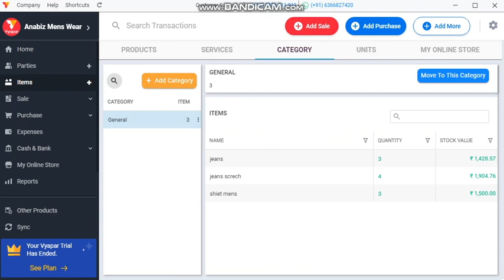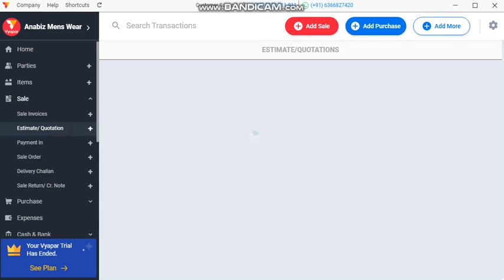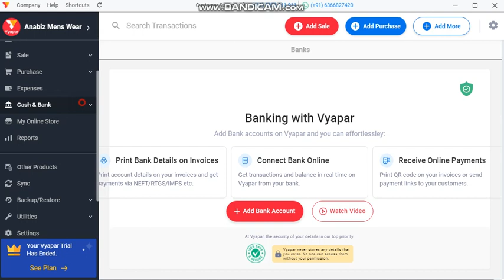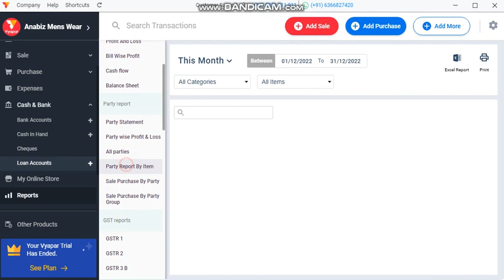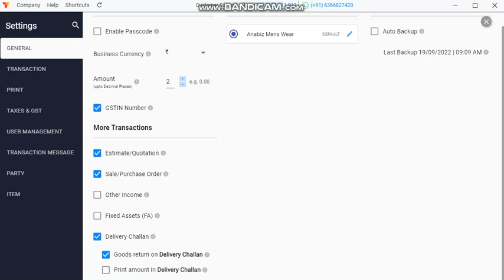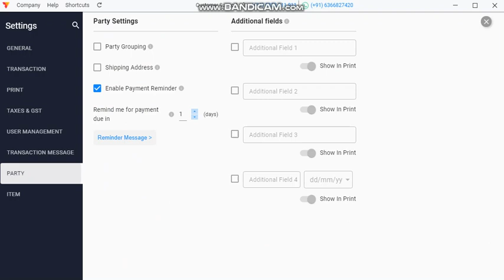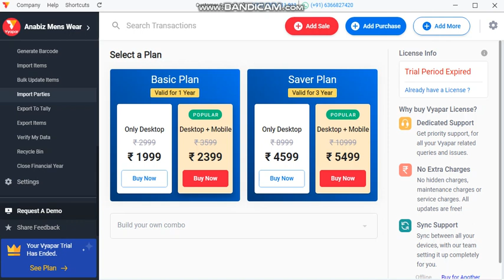vyapar app kaise chalaye ! vyapar app desktop version in hindi ! vyapar app demo in hindi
India's Best Billing & Accounting Software.  Click on the link below & Download Vyapar for Desktop.
 Call for Support:  Monday to Saturday 10 AM - 7PM  Regards  Avinash sahu 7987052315

benifit of using vyapar app
1, Barcode Billing
2, user managment
3,multiple ferm support
4, inventry managment,
absolutly free free free

Invoice Generation:

It is an essential feature of all billing software in India that generates a professional invoice by retrieving project, time, and customer information.

Customer Records:

Professional billing software assists in summarising the customer's information and purchase information. The intelligent system will organise the information under each customer's name for quick accessibility and reference.

Standard Subscription:

The best billing software for PC by Vyapar offers free billing software for all basic features, and there is no need to pay a hefty fee for general use. You can access all the premium features for an annual subscription with low costs and keep your business management seamless.

Easy Collaboration:

With Vyapar's online billing software for PC, collaboration is seamless. One of the most significant advantages of Vyapar's billing software is that you can provide access to your staff for seamless billing in counters with a sync feature for real-time updates.

Processes Credit Cards:

Billing software designed for a business can help collect payments using credit and debit cards. It will help provide more convenient payment options to customers.

Customised Templates:

This feature will allow the company to prepare receipts and customise them based on the needs and specifications of their business. As a result of this one-time exercise, future billings will be quick and accurate.

Tax Report Generation:

The best digital billing software can help produce tax invoice reports. With the help of this feature, you can reduce your reliance on any external system to generate a tax report.

vyapar billing software,
vyapar billing software tamil,

we are distributer in vyapaar software